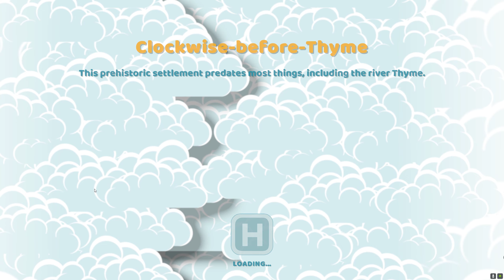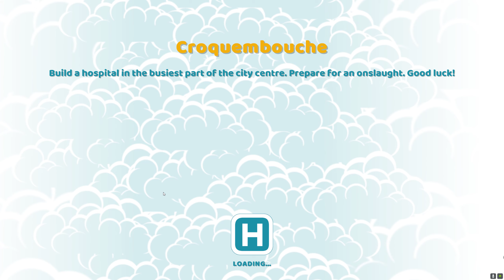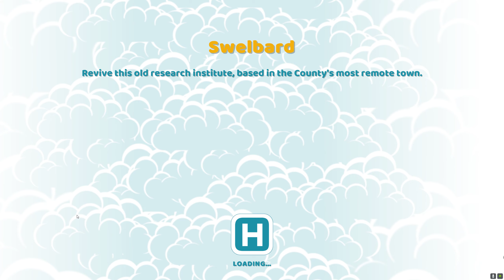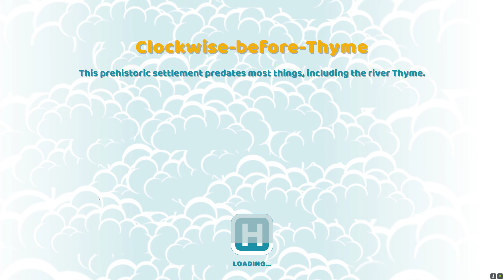Aldelo fdn. in Two Point Hospital Playthrough 137 - A Stitch in Time DLC - Clockwise-before-Thyme2/2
DLC ตัวที่ 6 A Stitch in Time ด่านที่สอง Clockwise-before-Thyme มาต่อจนครบ 3 ดาว ก็ยังง่ายอยู่แฮะ

0:00 2 Star continue
19:15 2 Star Letter
19:43 3 Star
47:07 3 Star Letter

ถ้าใครแก่พอจะทันเล่น Theme Hospital เกมส์สร้างโรงบาล สร้างห้องจ้างหมอมาวิเคคราะห์รักษาโรคบ้าบอๆของผู้ป่วยแล้วละก็  Two Point Hospital ก็คือ ภาค 2 ของเกมส์นั้นเลยแหละ  ผนวกด้วยกับสิ่งอำนวยความสะดวกสมัยใหม่ และเป้าหมายใหม่ๆ และภาพกราฟิคสมัยใหม่ ทำให้มันน่าจับตามองเลยแหละนะ

ครบ 45 ดาว Videoที่ 35 นะครับ ใช้เวลาไปทั้งหมดประมาณ 52 ชม.
Ach100% @ Video 36 ครับ ใช้เวลาทั้งหมด 53-54ชม.
1#DLC - Bigfoot @Video 41 Complete 54 Star @Video46
Ach 100% @ Video 50 รวมๆก็ไป 9ชม.
2#DLC - Pebberley Island @Video 54 Complete 63 Stars @Video 62
Ach 100% @ Video 64 รวมๆ ประมาณ 16 ชม.
3#DLC - Close Encounters @Video 82 Complete 72 Stars+Ach100% @Video 91 รวมๆประมาณ 13 ชม.
4#DLC - Off the Grid @Video 105 Complete 81 Stars+Ach100%  @Video 112 รวมๆประมาณ 10 ชม.
5#DLC - Culture Shock @Video 123 Complete 90 Stars+Ach100% @Video 132 รวมๆ ประมาณ 13 ชม.
6#DLC - A Stitch in Time @Video 135